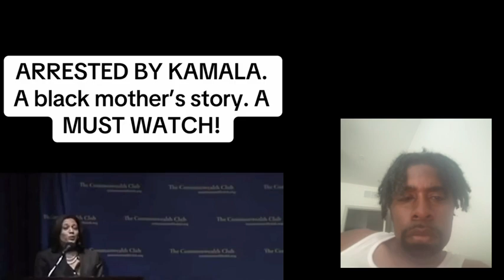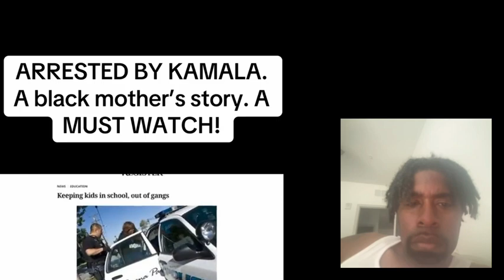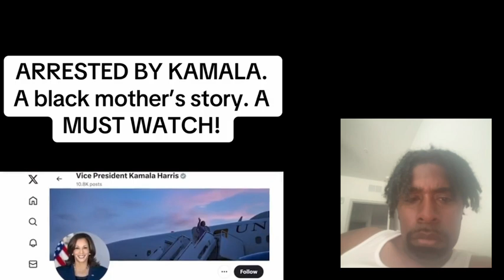So Kamala Harris is for the sisterhood well check out the Cheree Peoples story